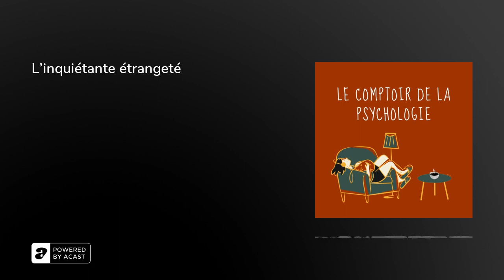L'inquiétante étrangeté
Un épisode sur un essai de Freud : L'inquiétante étrangeté !